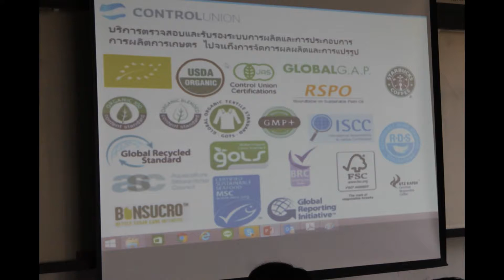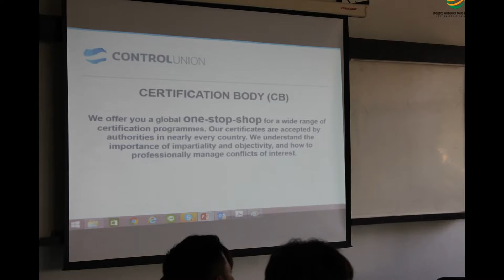การอบรม "มาตรฐานในการเข้าสู่ธุรกิจสีเขียว" วันที่ 24 ม.ค.2560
วันที่ 24 ม.ค.2560 เวลา 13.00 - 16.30 น. ศูนย์การศึกษาโลจิสติกส์และการค้าชายแดน มหาวิทยาลัยราชภัฏเลย ได้จัดการอบรม "มาตรฐานในการเข้าสู่ธุรกิจสีเขียว" ที่ห้อง 20305 อาคารสหวิทยาการสารสนเทศ มหาวิทยาลัยราชภัฏเลย ซึ่งมีวัตถุประสงค์เพื่อให้ผู้เข้าร่วมอบรมมีความรู้ความเข้าใจเกี่ยวกับการสร้างมาตรฐานและการเตรียมความพร้อมสู่การเป็นธุรกิจสีเขียว โดยมี ผศ.ดร.พิชิต พระพินิจ ประธานดำเนินการศูนย์การศึกษาโลจิสติกส์ฯ มหาวิทยาลัยราชภัฏเลย กล่าวเปิดการอบรม และได้รับเชิญวิทยากร คุณอสิดาธรณ์ เอี่ยมศิริแสงทอง และคุณธิพงศ์ นาคมิตร Auditor จากบริษัท Controlunion มาเป็นวิทยากรในการอบรมครั้งนี้